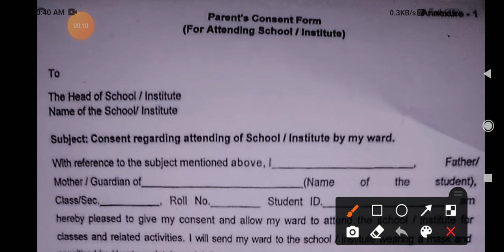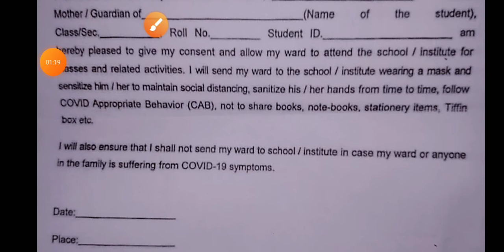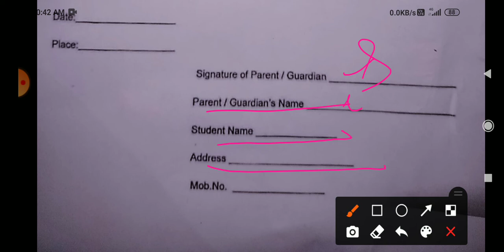How To Fill Parent's Consent Form For Attending School. Government School.